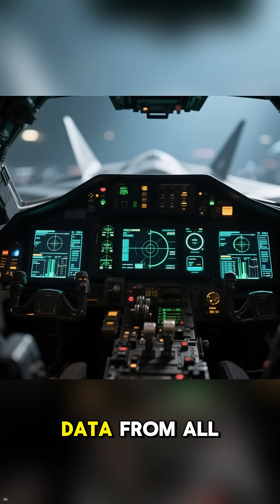F 22 Raptor The World’s Most Advanced Stealth Fighter Explained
Discover the power and technology behind the F-22 Raptor, one of the most advanced stealth fighter jets ever built. From unmatched agility to cutting-edge sensors and supercruise capability, this video breaks down what makes the Raptor a true symbol of air dominance. Perfect for aviation fans, military tech enthusiasts and anyone fascinated by the future of aerial warfare.